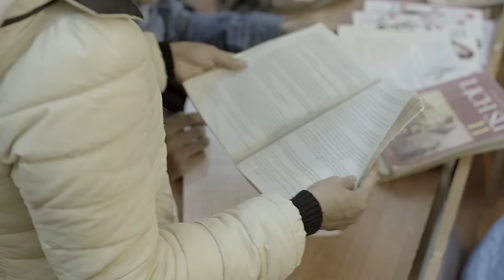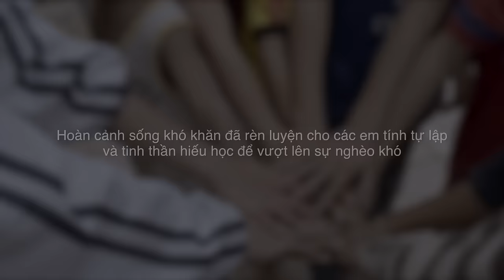Samsung Connect - Trung tâm bảo trợ xã hội tỉnh Điện Biên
Điểm dừng chân tiếp theo của Samsung Connect là trung tâm bảo trợ xã hội tỉnh Điện Biên. Hãy đồng hành cùng Samsung Connect bằng việc chọn những phần quà mà bạn muốn Samsung gửi đến các em kèm những thông điệp yêu thương như một cách để chia sẻ và động viên các em. Tham gia tại